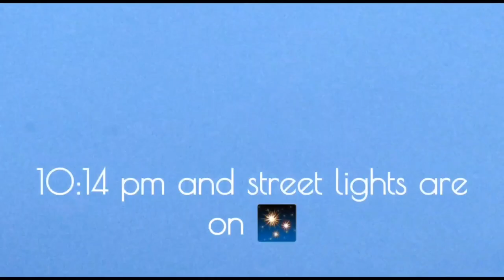North American Pigeons / Tipplers Honor Fly Record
It was a long day, but I was very satisfied and a great example of team (birds & I) work and can’t be prouder. We are the flyboys of CNTU and fly English Flying Tipplers, happy flying everyone!
Best wishes
Casey